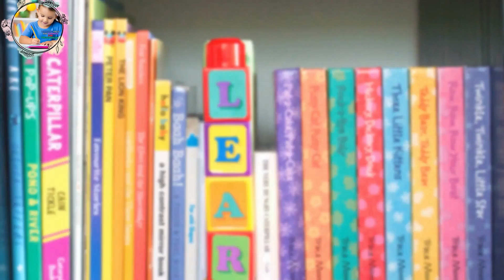ABC Alphabet Song | ABCD Alphabet Rhymes for Kids | A for apple Song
Join us in this fun-filled ABC Alphabet Song where kids will learn and sing along to the catchy ABCD Alphabet Rhymes. From A for apple to Z for zebra, this educational song will engage young learners in an exciting journey through the alphabet. Watch as children develop their phonics skills, letter recognition, and vocabulary while enjoying the vibrant visuals and delightful melodies. Get ready to dance, sing, and learn with our ABC Alphabet Song, a perfect way to introduce and reinforce the building blocks of literacy for kids.